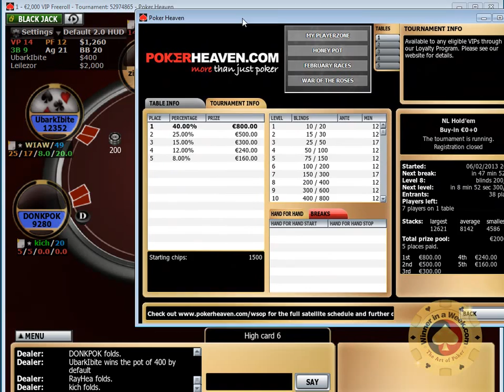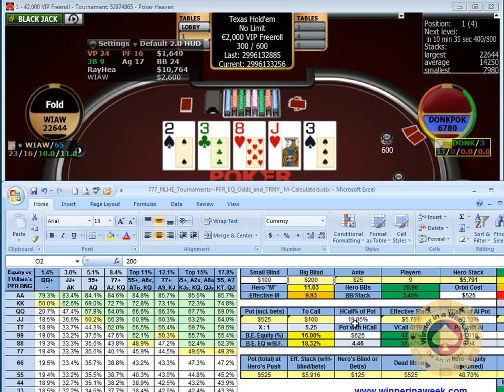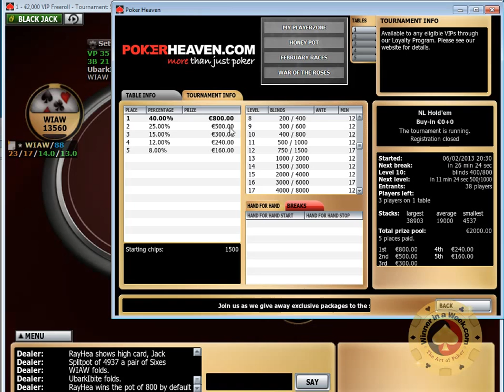How to Win Poker Tournaments: MTT, Multi-Table Tournament, Final Table Part 1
How to Win a Poker Tournament: MTT, Multi-Table Tournament Strategies for the Final Table Part 1
Click this link to get a welcome bonus plus monthly “rakeback” at online casinos.

This real-money online poker tournament is the first part of final-table play at a Poker Heaven VIP freeroll tournament where Dylan is on the bubble (right before the in-the-money -- ITM -- places) at a full-ring poker table.

As always, you are able to see through his eyes and play along as he provides live poker commentary and explains the strategy and tactics behind the moves that he is making in this very late-phase of the MTT as he enters 6-max play and approaches the "bubble".